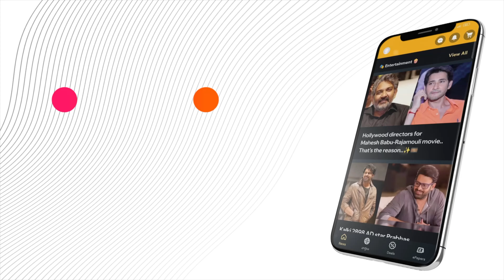Highlights from Vishwaksen’s Speech at the Mechanic Rocky Movie Glimpse Event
Dive into the highlights from an electrifying evening as Hero Mass Ka Das Vishwaksen takes center stage at the Mechanic Rocky movie glimpse launch event. Vishwaksen, known for his dynamic performances and charismatic presence, delivered an inspiring and engaging speech that captivated the audience.

In his address, Vishwaksen shared his excitement about the film and the hard work that has gone into bringing Mechanic Rocky to life. He offered insights into the movie's unique elements, including its action-packed sequences and compelling storyline. Vishwaksen also expressed his gratitude to the cast, crew, and fans for their support, making the event a memorable one.

The speech provided a glimpse into Vishwaksen’s enthusiasm for the project and his vision for the film, setting high expectations for its release. Attendees and fans got to hear firsthand about the challenges and triumphs experienced during production, as well as the passion driving this highly anticipated film.

Join us as we revisit the key moments and inspiring words from Vishwaksen’s speech, celebrating the buzz and anticipation surrounding Mechanic Rocky.

or Download MediaFx App
on Android